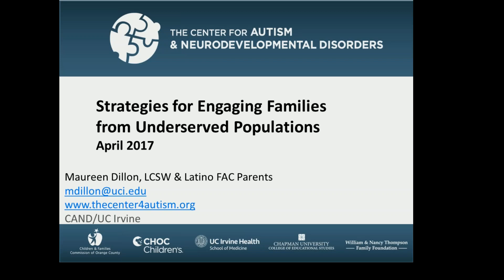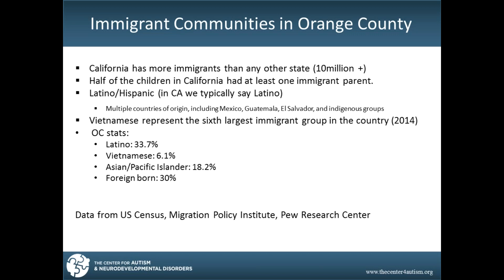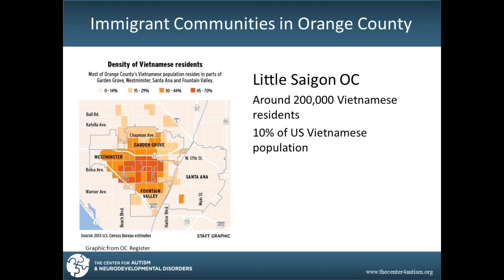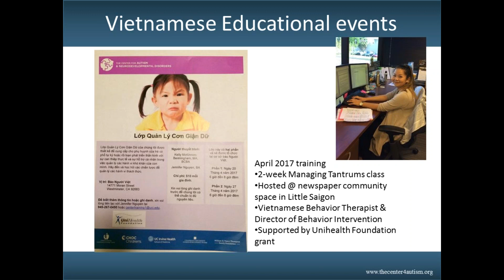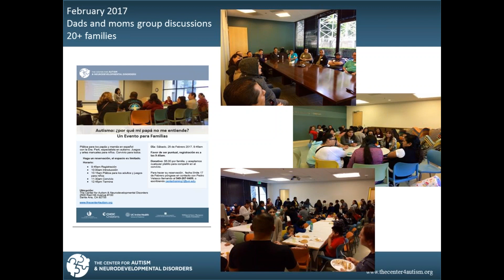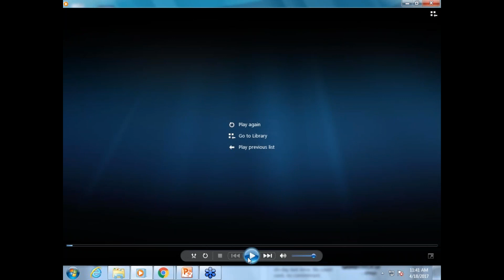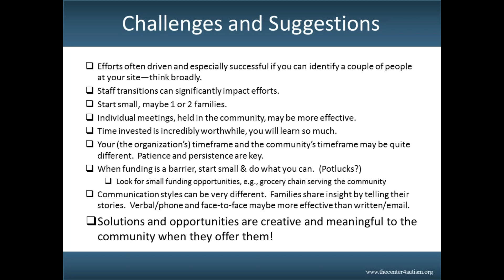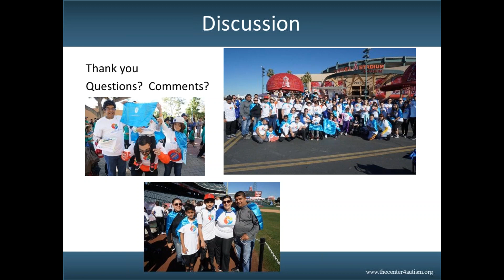Strategies for Reaching and Engaging Families from Underserved Populations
Maureen Dillon, LCSW, along with a parent from the AS ATN site at the University of California Irvine discuss strategies for reaching and engaging families from underserved populations including barriers, challenges, and successes the team at UCI has experienced.